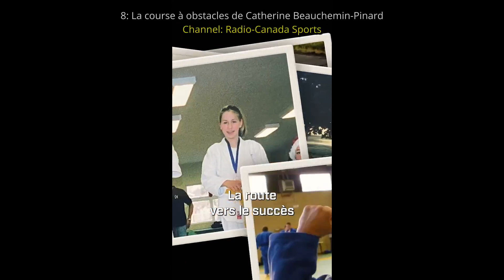What's Trending in Canada in Sports on Saturday, July 22nd, 2023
2: Kenya's Ferdinand Omanyala wins the men's 100m at the Diamond League in Monaco | CBC Sports

3: Maggie Mac Neil renews her love for the pool ahead of World Aquatics Championship | CBC Sports

5: Josh Liendo’s sights are set on the top of the podium at World Aquatics Championship | CBC Sports